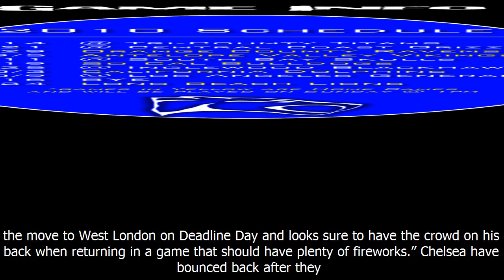Michael owen states his prediction for leicester v chelsea | football | the sport review